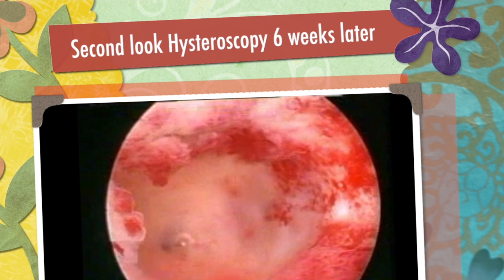Educational video of unicornuate uterus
Can we optimise reproductive outcome in unicornuate uterus? I wouldn't say this is evidence based. Also, I don't say it works in all cases. But as an obstetrician and endoscopist, I always like to think how I can help my patient ?